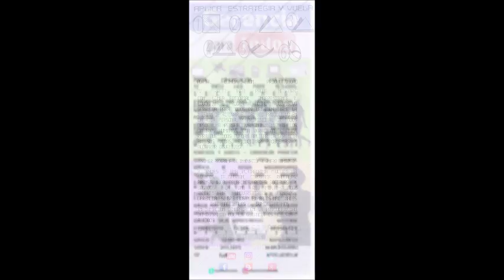GERENCIA 360 GP06 (2)